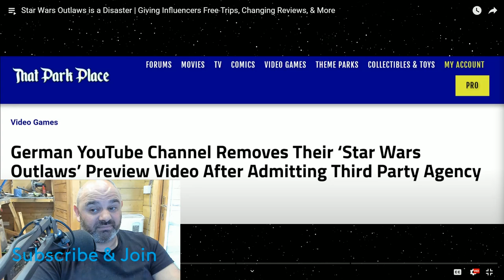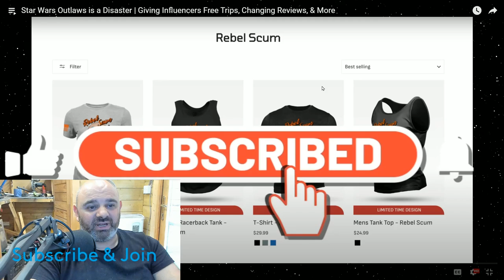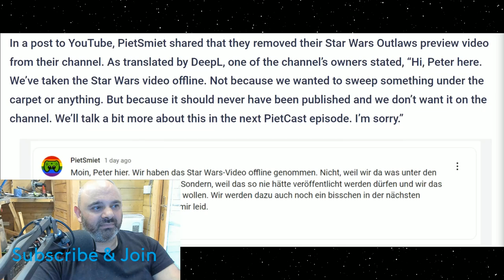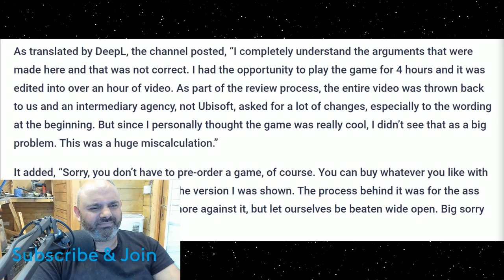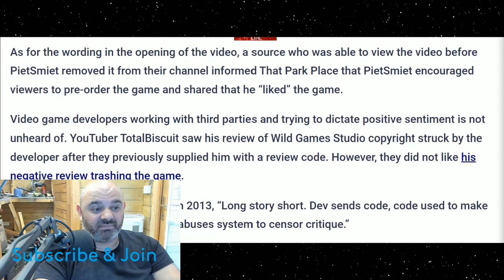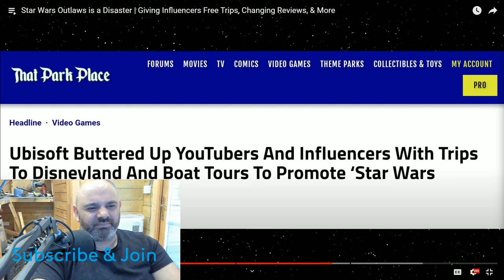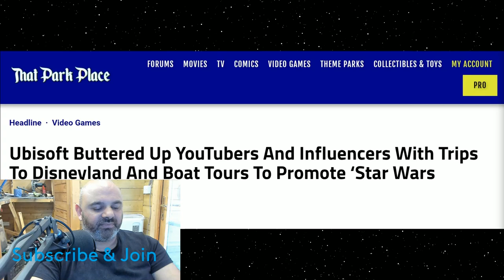STAR WARS OUTLAWS is a mess. FAKE & PAID FOR REVIEWS | BenSabers Reacts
Channel Link:-

It's just me and my streaming viewers here so it's appreciated.